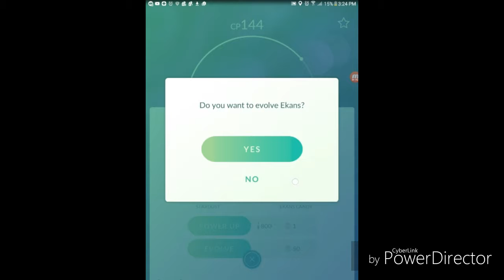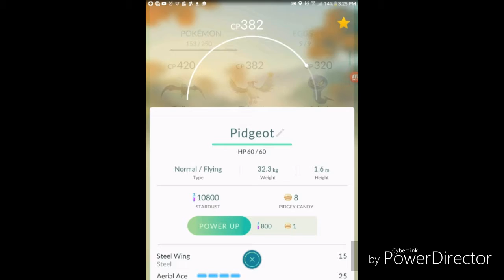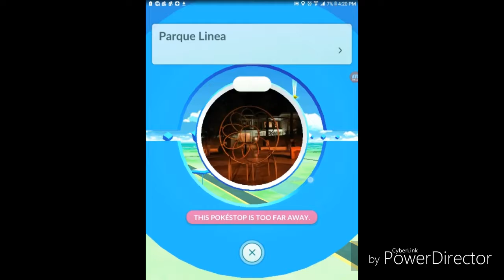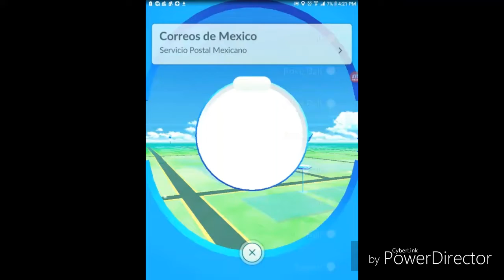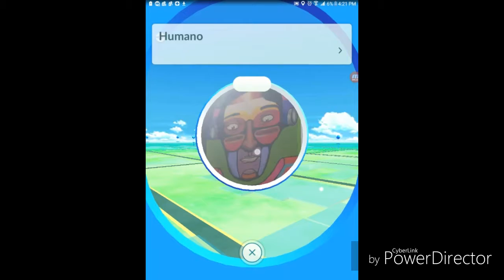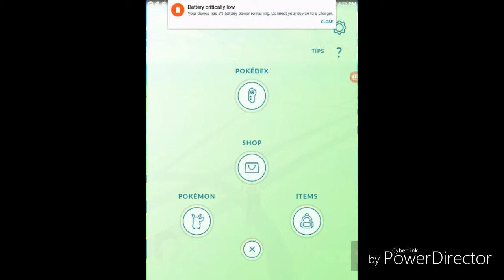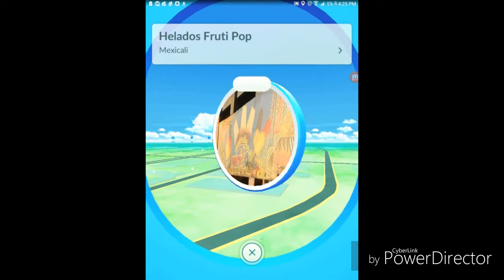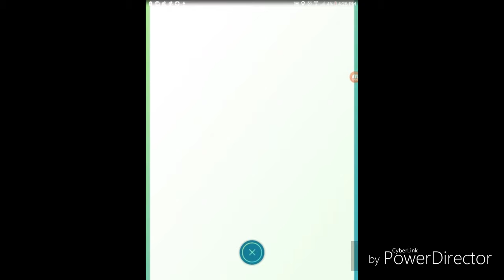Pokemon Go episode 3|Lot's of pokestops